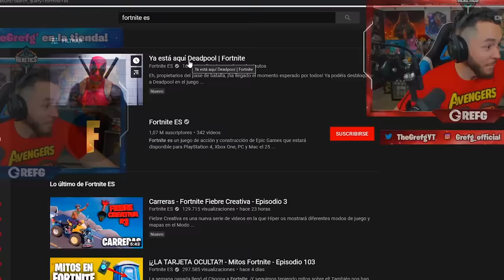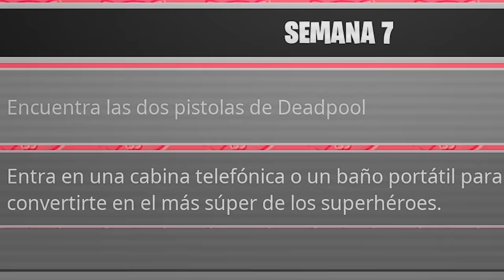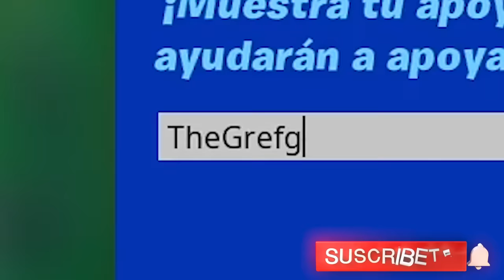JUGANDO CON DEADPOOL EN FORTNITE - TheGrefg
► ¡Sígueme!